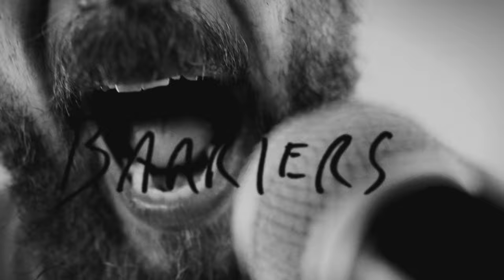RAMAGE INC - Barriers (Official Music Video)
Produced by Ramage Inc
Video by Ramage Inc

Special guests:
Sebastian Carrasco (Extort) - vocals
Sin (Nassau) - vocals
Lisa Mari Lathwell (The Ramonas) - vocals
Tom de Wit (TDW, Dreamwalkers Inc) - vocals
Tomas Pattison (Exdestrier) - vocals

Big thanks to DM Audio (equipment, venue).

Won’t someone tell me that I’m too paranoid,
with all that I see, oh the sleep my body avoids.
Just let this be a phase that will pass,
a hurt that won’t last,
an ominous cloud that’ll disperse.
Chains of anxiety holding me back.
The fear of society, oh the tolerance I lack.

Now, break the barriers down. The fear that overwhelms.

This internal conflict that persists,
dare I look to the future of this end stage race.
My perpetual misanthropic thought process is breading bleakness.
Expose my weakness to help with healing,
try a different road instead of just dealing.
My tendency to go toward the dark side.

We are all products of our surroundings.